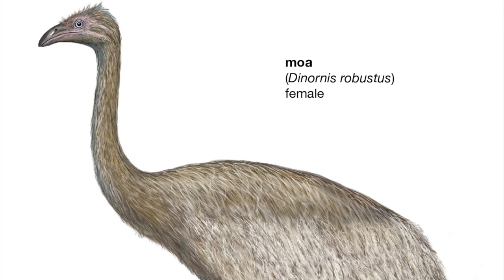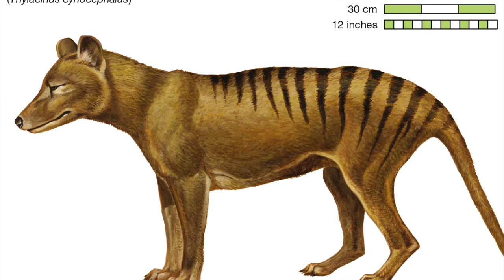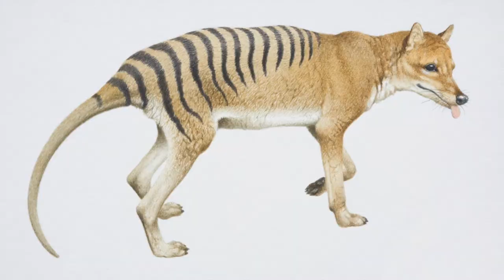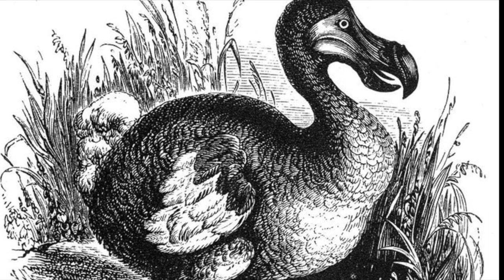Top 5 Extinct Animals In The Animal Kingdom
Today we will be exploring the Top 5 extinct animals in the Animal Kingdom. This video will take you on a trip throughout History to discover some of the most majestic animals no longer roaming our Earth.  In the last ten thousand years, humanity's impact on the environment has caused the extinction of many beautiful animals. This video will provide pictures and facts for five extinct creatures that are likely to captivate our attention.
Animal extinctions, may be caused by natural occurrences, such as climatic heating or cooling, or changes in sea levels. In more modern times, however, human activity has been to blame. Habitat destruction as farming land expands and forests are cut-down is the main cause of modern extinctions, along with pollution, the introduction of alien species, and over fishing or hunting. Increasingly, however, climate change is thought to be driving extinctions.

Resources
 "NatureServe Conservation Status". NatureServe. April 2007. Retrieved 2 June 2012.
 "Red List Overview". IUCN. February 2011. Archived from the original on May 27, 2012. Retrieved 2 June 2012.
 "Threatened Species". Conservation and Wildlife. Archived from the original on September 13, 2012. Retrieved 2 June 2012.
 "The Tiger". Sundarbans Tiger Project. Archived from the original on 17 September 2012. Retrieved 2 June 2012.
 Shogren, Jason F.; Tschirhart, John (eds.). Protecting Endangered Species in the United States: Biological Needs, Political Realities, Economic Choices. Cambridge University Press. p. 1. ISBN 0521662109.
 releases/showNews.cfm?newsId=EE78C309-C119-D9DC-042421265ACD62A4 "FWS.gov" Check |url= value (help). fws.gov.
 Courchamp, Franck; Elena Angulo; Philippe Rivalan; Richard J. Hall; Laetitia Signoret; Leigh Bull; Yves Meinard (2006). "Rarity Value and Species Extinction: The Anthropogenic Allee Effect". PLOS Biology. 4 (12): e415. doi:10.1371/journal.pbio.0040415. PMC 1661683. PMID 17132047.
 Dharmananda, Subhuti (2006). "Endangered Species issues affecting turtles and tortoises used in Chinese medicine". PLOS Biology. Institute for Traditional Medicine, Portland, Oregon. 4 (12): e415. doi:10.1371/journal.pbio.0040415. PMC 1661683. PMID 17132047.
 "Shoot, Shovel and Shut Up". Reasononline. Reason Magazine. 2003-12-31. Archived from the original on 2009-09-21. Retrieved 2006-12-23.
 "USFWS Threatened and Endangered Species System (TESS)". U. S. Fish & Wildlife Service. Archived from the original on 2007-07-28. Retrieved 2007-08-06.
 Wilcove & Master 2008.
 "Haliaeetus leucocephalus (Bald Eagle)". IUCN Red List of Threatened Species. Retrieved 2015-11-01.
 Freedman, Bill (2008). "Endangered species". Gale (4th ed.). 46 (44): 25. PMID 30399289.